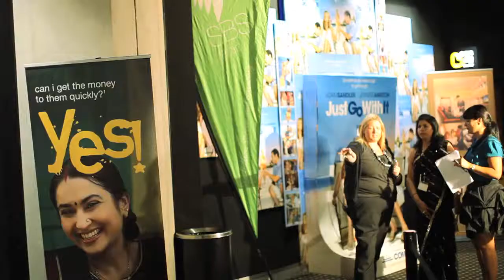IFF 2011 - A round of applause for our sponsors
Without the generosity of our amazing sponsors, none of this would have been possible. We love you!